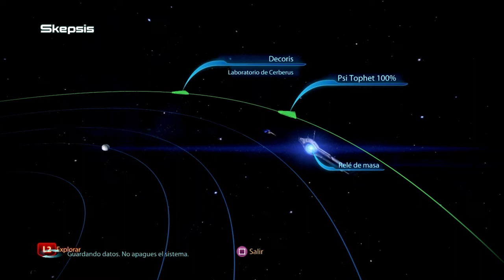Mass Effect 3 | Omega DLC [Parte 1] | Episodio 39: Es la Hora (con JP)